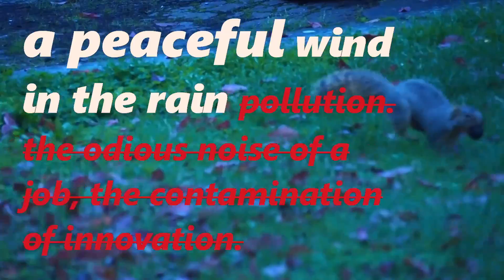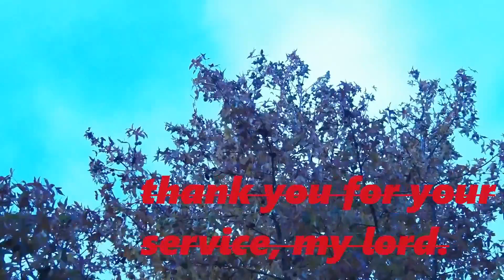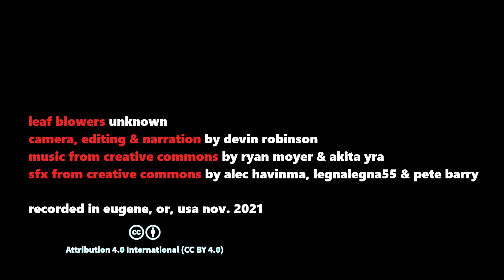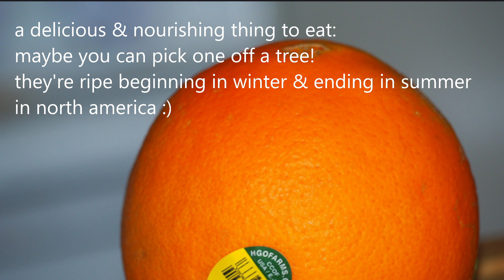🎥🍿ICEs s01 e01 v.2 now w/a car commercial & higher rent!🎥🍿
🎥🍿ICEs s01 e01 v.2 now w/a car commercial & higher rent!🎥🍿 -- Watch live